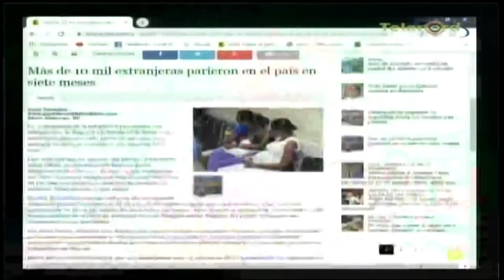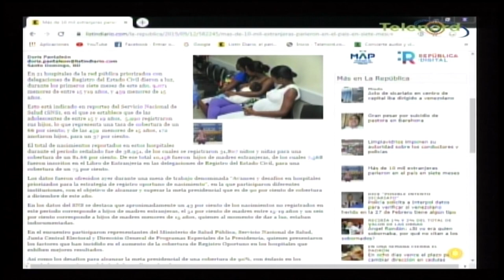En Tocando El Fondo: Pitágoras Vargas comenta sobre los nacimientos de niños extranjeros en RD